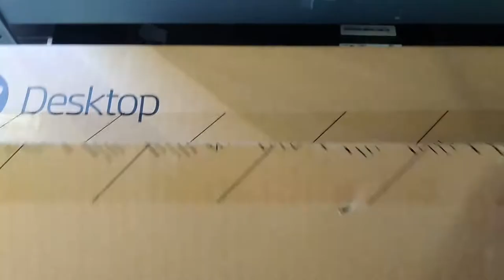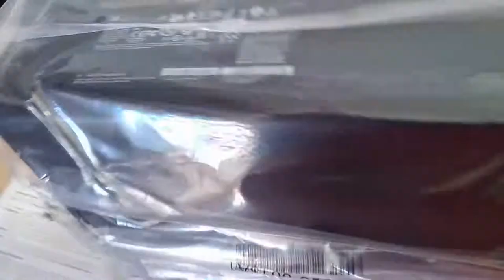Déballage du HP 290 G1 UNBOXING (2019) ✅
Unboxing d'un PC de bureau performant 👀
🌎Si cela te fais envie :HP 290 G1
💢Etude gratuite de ta future installation:
Vous avez un vieux PC ou il est lent dans vos jeux préférer nous somme là pour vous aider.
  🎂Cookie : Anciennement petit gâteau sucré, qu'on acceptait avec plaisir. Aujourd'hui : petit fichier informatique drôlement salé, qu'il faut refuser avec véhémence.